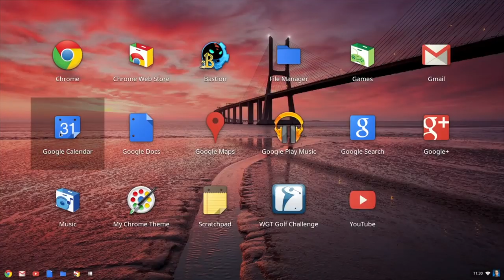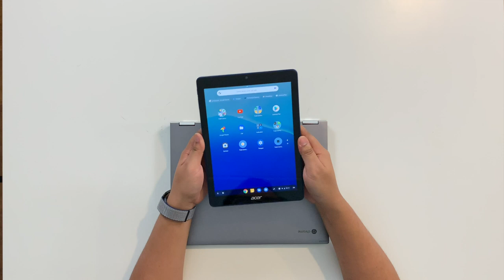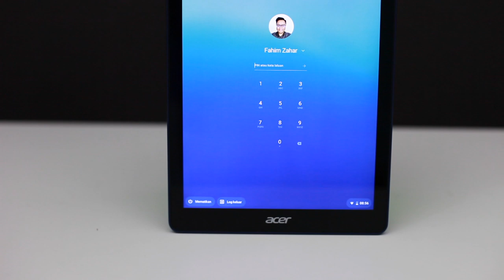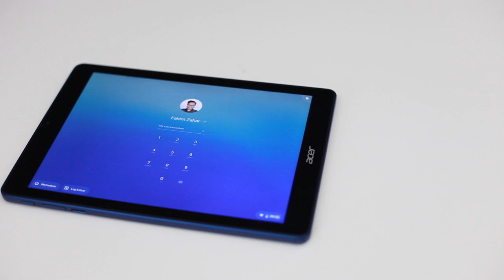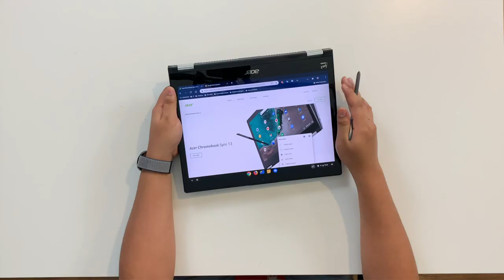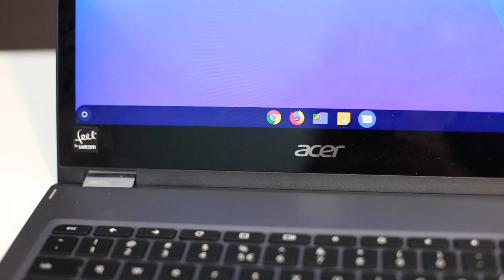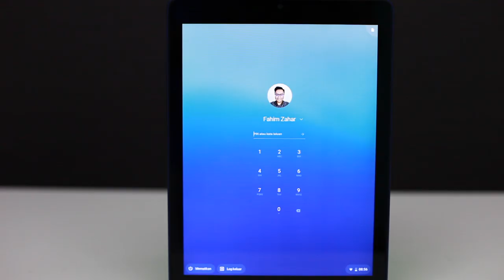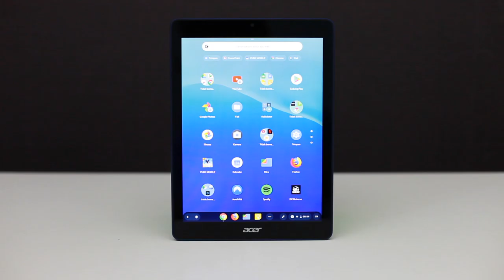Acer Chromebook dan Spin 5 dan Tab 10: Harga Yang Patut Dipertimbangkan Lagi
Acer lebih terkenal dengan variasi laptop yang pelbagai dan premium, pada video kali ini kedua-dua laptop dan juga tablet menggunakan sistem operasi daripada google iaitu ChromeOS yang tidak begitu popular di Malaysia. Adakah ia dapat menggantikan peranti anda sedia ada dan adalakah ia lebih berkuasa? sila lihat video untuk ketahui lebih lanjut.

Acer Chromebook Spin 13 RM3599
Acer Tab 10 RM1299